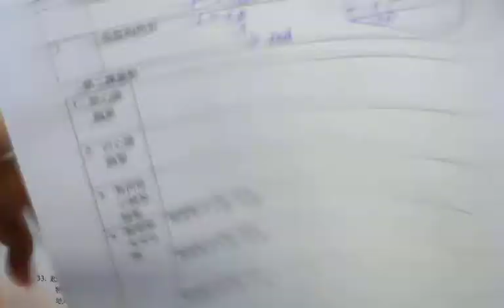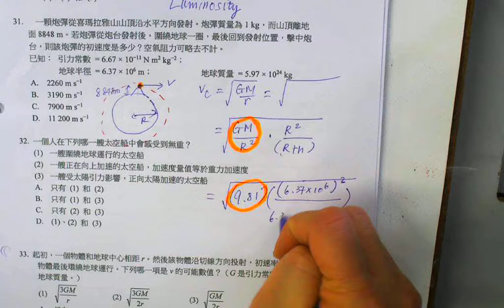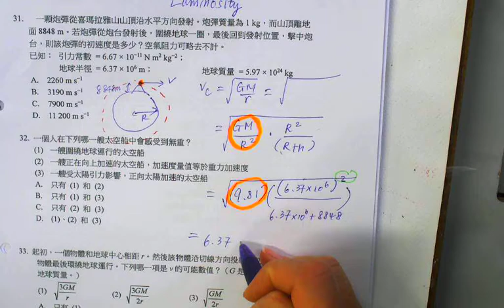1718 F6 1st exam MC 31 CYT